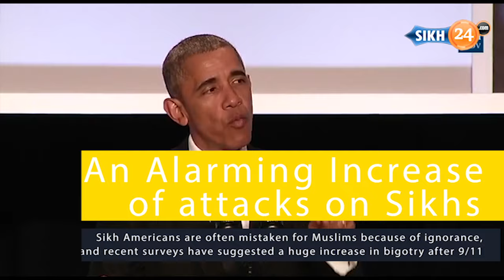President Obama Create Task Force to Track Hate Crimes Against Sikhs and other US Minorities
Video by Sikh24.com